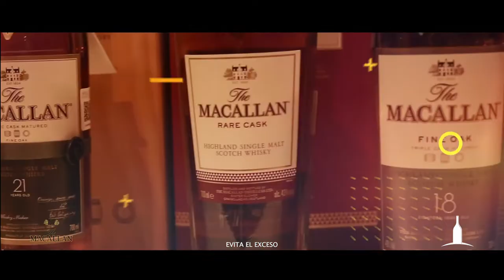The Macallan 2020🥃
Una noche de viernes perfecta va acompañada de un excelente whisky y deliciosa comida para maridar. Así vivieron nuestros invitados la cata organizada por Consuvino junto con Macallan Whisky y Robato Japanese Grill. 🥃 💙

¡Gracias a todos los que asistieron!